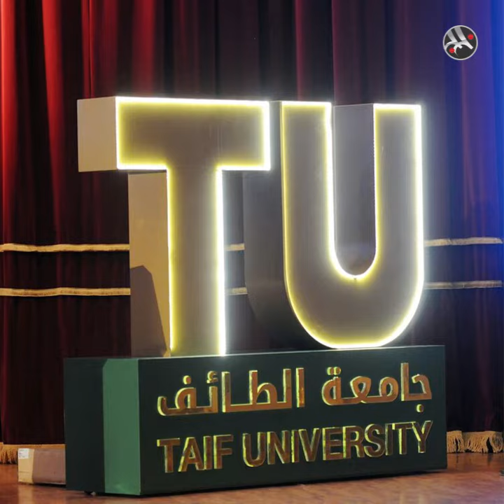جامعة سعودية تعلم الغناء والموسيقى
لأول مرة.. جامعة سعودية تعلن عن دورات تدريبية في الغناء والموسيقى